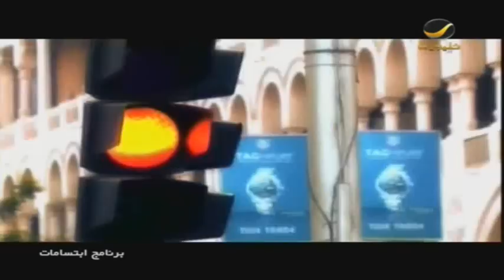برنامج ابتسامات 28 مارس 2012